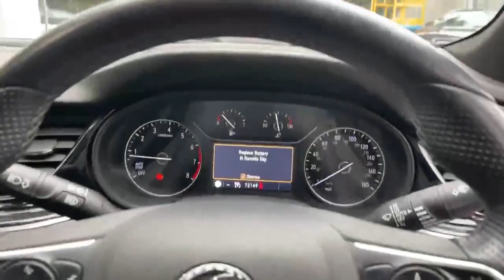DV68DWN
174-188 High Street South